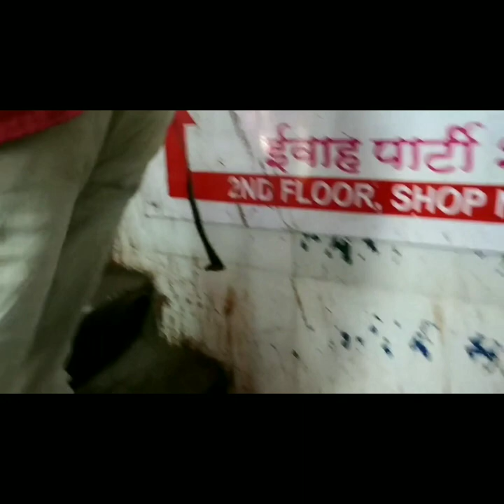THINGS USED FOR DECORATION AT WHOLESALE RATE | ABDUL REHMAN STREET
Here we get decoration things for wholesale everything is under 1000 RS so u must visit it once

ADDRESS OF SHOP- 2nd FLOOR,PLOT NO 12/14, SASSOR BLDG, SUTAR CHAWL, ABDUL REHMAN STREET ,MUMBAI 400002

‌ALLAH HAFIZ
TAke care 😊